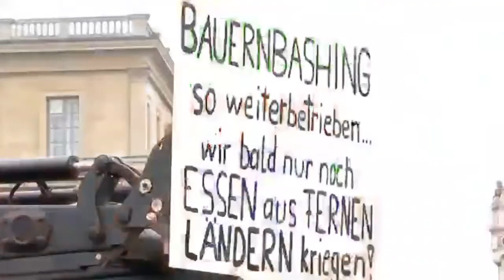Dr. Fabian Mehring, MdL / FragFabian 25.10.2019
FragFabian: Hier werden Fragen von Dr. Fabian Mehring beantwortet.